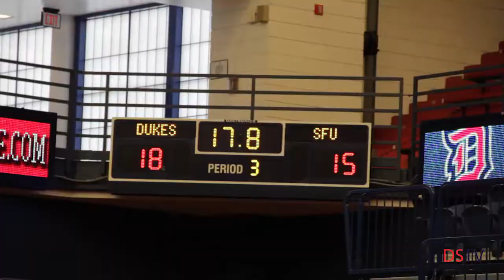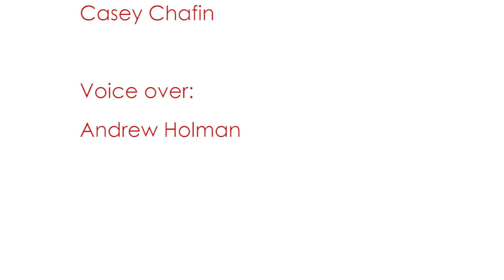Duquesne Women's Volleyball Team Sweeps Tournament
The Duquesne Women's Volleyball team did not lose a single set in the Duquesne/Robert Morris Invitational tournament last weekend.